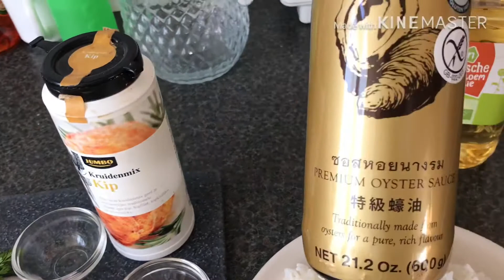ข้าวผัดไก่ย่าง เมนูมัดใจแฟน